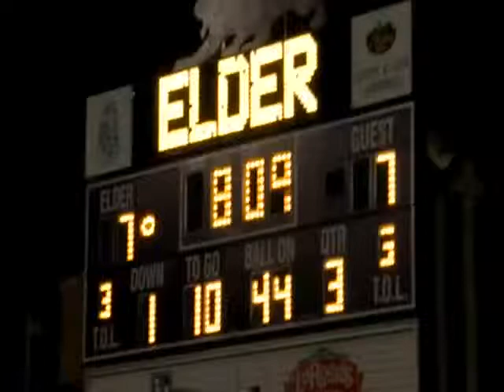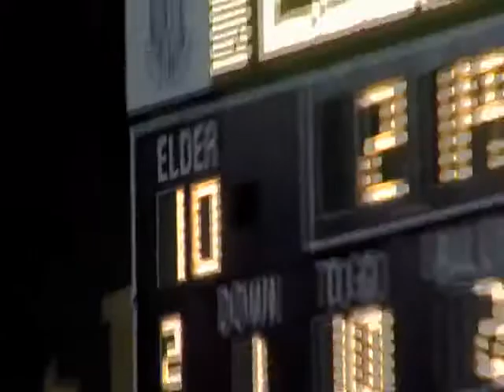RAW VIDEO: Northmont vs Elder 11-9-13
PRICE HILL, Ohio (WKRC) -- RAW VIDEO: Northmont vs Elder 11-9-13